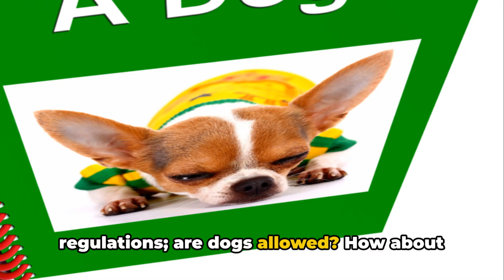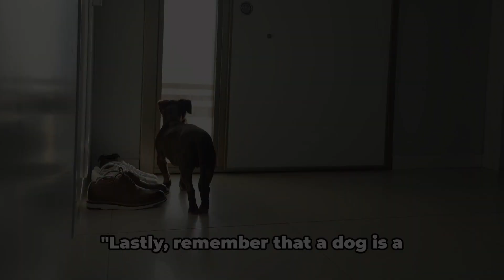5 Things to Consider Before Getting a Dog!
Thinking of adding a furry friend to your family? Before you take the plunge into dog ownership, there are several crucial factors to consider. In this informative video, we delve into the top 5 things you should contemplate before bringing a dog into your life. From lifestyle compatibility and breed selection to financial responsibilities and time commitments, we cover all the essential aspects to ensure a harmonious relationship between you and your future canine companion. Whether you're a seasoned pet owner or a first-time dog parent, these insights will help you make an informed decision and set the stage for a fulfilling journey with your new best friend. Watch now to discover what you need to know before getting a dog!